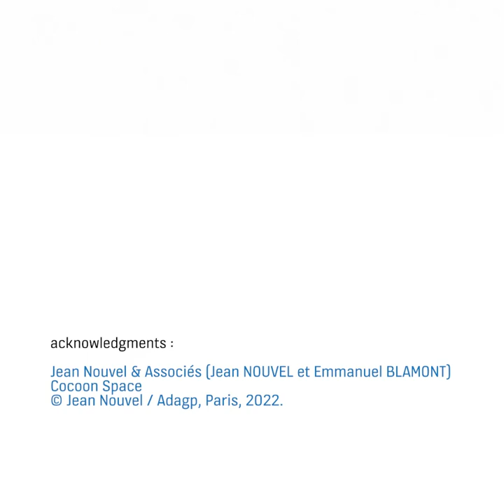Modernization and circularity at Opéra de Lyon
Do you know how an elevator can have a second life? Working in true partnership with customers helps discover and create new ways of doing things and contributing to the circular economy.

Find out how we collaborated with Opéra de Lyon (Lyon opera house), to support their sustainable development approach to modernization. Here, maximizing recyclability through the refurbishing and redistributing of parts was important, as was minimizing disruption for performers, guests, and staff at this iconic venue.

Read more about how we contribute to the circular economy and help create more sustainable cities together with our customers